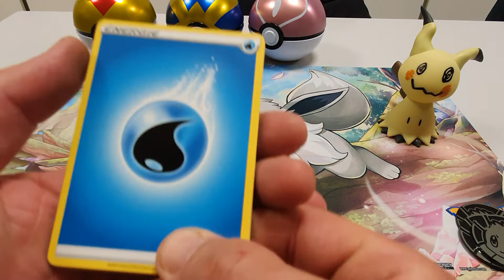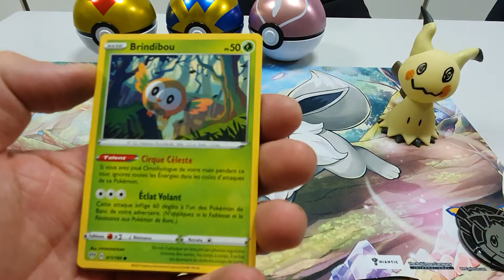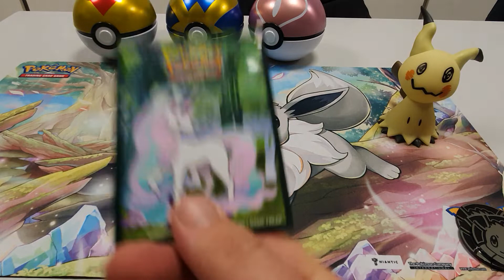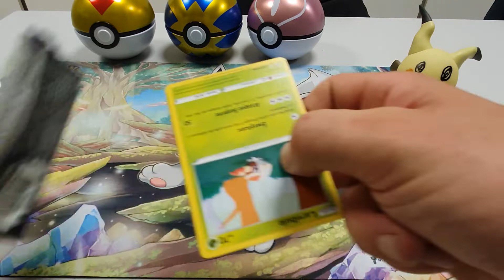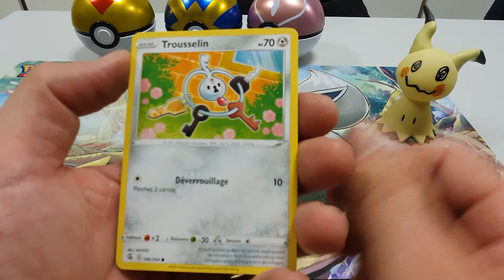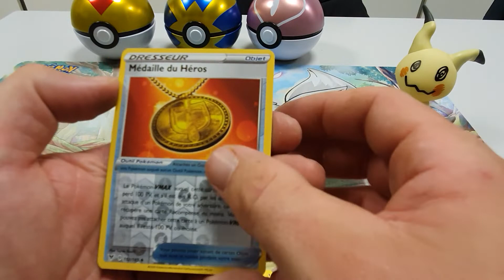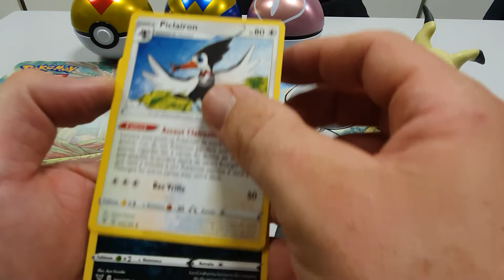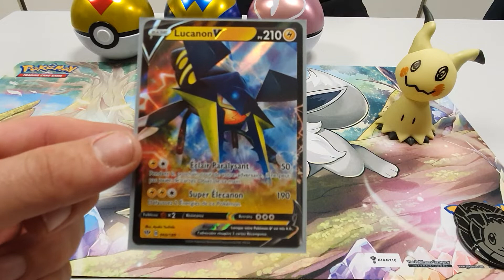Découverte des Balls, Niveau, Rapide et Love Balls !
Pas fais mieux que l'ai Darké... snif...
Pour allez sur la chaîne de l'ami Darké c'est ici